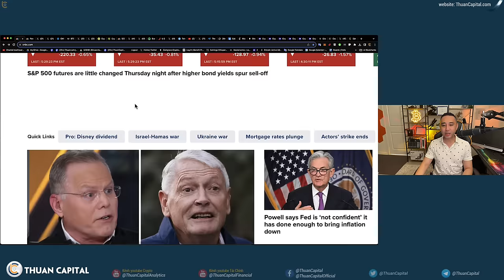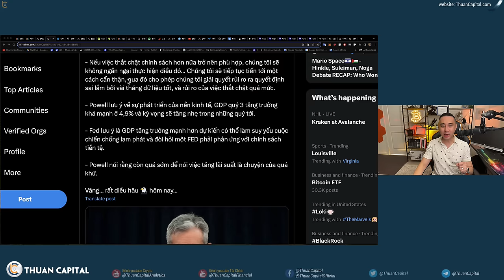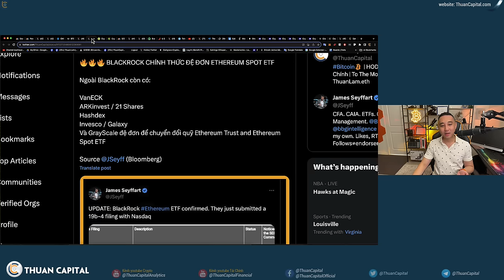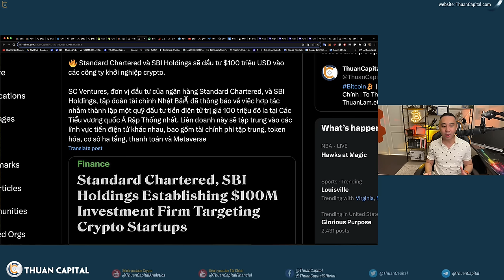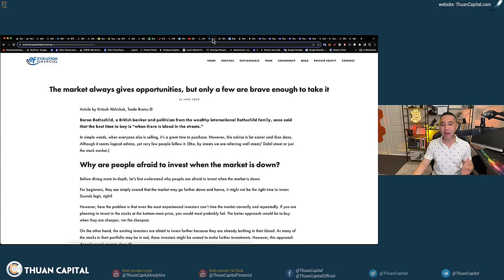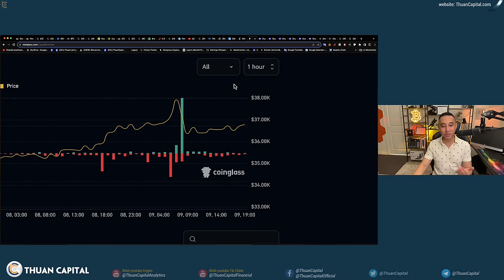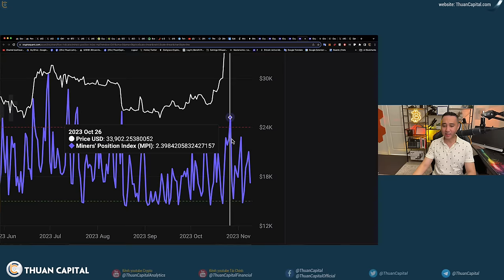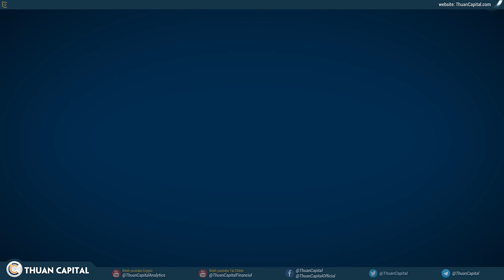1748 - BLACKROCK Đệ Đơn ETH SPOT ETF, Phố WALL Lại FOMO | Thị Trường Luôn Cho Chúng Ta Cơ Hội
⏱️ TIMESTAMPS
00:00 - Ngày sôi động với thị trường Crytpo. Chứng khoán màu đỏ hôm nay
02:40 - Chủ tịch FED Powell: Chúng tôi 'không tự tin' là đã thực hiện đủ các biện pháp để hạ thấp lạm phát 👀
06:50 - 90% từ CME: Fed sẽ vẫn giữ nguyên lãi suất
07:15 - Thông tin Fed không ảnh hưởng lớn đến crypto
09:20 - 🔥 BLACKROCK CHÍNH THỨC ĐỆ ĐƠN ETHEREUM SPOT ETF
12:45 - Đấu giá sàn
15:37 - Standard Chartered và SBI Holdings sẽ đầu tư $100 triệu USD vào các công ty khởi nghiệp crypto.
16:50 - BlackRock tự tin tháng 1 tới quỹ Bitcoin Spot ETF của họ sẽ được SEC phê duyệt
18:54 - Cộng đồng ThuanCapital phần lớn tin Bitcoin Spot ETF sẽ được thông qua
19:56 - Thị Trường Luôn Cho Chúng Ta Cơ Hội
24:34 - Microstrategy có lời
25:48 - Lệnh đòn bẩy bị thanh lý tăng vọt trong 3 giờ
29:13 - Onchian: Bitcoin dời khỏi sàn tăng tốc
30:32 - Ví thợ đào trên on chain
33:20 - Celsius sẽ bồi thường 2 tỷ đô
34:28 - Người đứng đầu bộ phận pháp lý của OneCoin đã nhận tội gian lận chuyển tiền và rửa tiền, khiến các nhà đầu tư mất hàng tỷ đô
35:35 - Ưu đãi dành riêng cho cộng đồng ThuanCapital